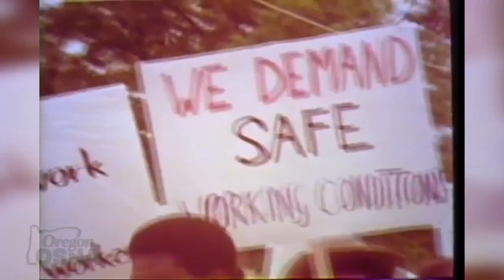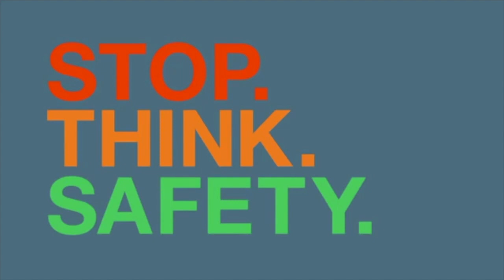History of Fall Protection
A BRIEF HISTORY OF FALL PROTECTION

I think we’ve all seen the images from the 1920s and 1930s in which iron workers pose along
 I-beams high above the cityscape. Prior to the Occupational Health and Safety Act (OSHA) of 1970, fall protection in the workplace was unregulated, and employers bore little responsibility for fall hazards. Cautions amounted to verbal warnings or posted signs. Body belts were rare, and often went unused. Each worker, it is believed, was responsible for his or her own safety. Workers believed safety devices to be too restrictive and cumbersome to be of value.

With the advent of OSHA, and with the increasing costs of litigation related to deaths and injuries from falls, attitudes about workplace safety began to change. Fall protection became a larger priority. Industries such as construction, manufacturing, mining, and transportation began to see the value in providing both passive (ladders and enclosed walkways) and active (rope and body belt systems) fall protection for workers. The risk of OSHA spot inspections and heavy fines for noncompliance with regulations added a new incentive for employers to address potential fall hazards in the workplace.

On the technological side, most active fall protection systems can be traced to mountaineering, where the need for fall protection is obvious. Mountaineers and rock-climbers have long used complex fall protection systems that include some of the same elements seen in industrial fall protection, including anchorage devices, ropes and lanyards, and body harnesses.

During the 1970s and 1980s, the use of safety body belts became the norm for workers who were required to perform tasks at height. The construction industry added the protection of the “100% tie-off,” which required that a worker’s body belt be secured by two lanyards. This ensured that at least one lanyard would remain attached, even at transition points between work areas. Workers, however, found the tying and untying of lines to be time-consuming.

By the 1990s, the full-body harness began to exert its presence in the workplace. For the first time, workers at height were protected not only from fall-related impacts, but from the spinal and internal organ injuries that could result from even short periods of suspension from a body belt. The dorsal D-ring system provided more effective weight distribution. Advances in the materials used in the construction of harnesses made them more comfortable, able to hold heavier workers, and more resistant to wear and tear from weather and exposure to corrosives and abrasives. Development of the self-retracting lanyard helped reduce fall distance, improve deceleration, reduce sudden stops, and ease of rescue. Improved worker training and safety awareness, including development of effective fall rescue plans, has helped to reduce the number of fall-related injuries and fatalities in the workplace.

A 2011 change to OSHA’s 1999 fall protection standards has expanded their regulatory scope to require fall protection for residential home construction. According to the new regulations, personal fall arrest systems must (a) not allow a worker to fall more than 6 feet or to contact a lower level; (b) bring a worker to a complete stop and limit maximum deceleration distance to 3.5 feet; and (c) have the strength needed to withstand twice the impact energy of a worker free-falling a distance of 6 feet (or the fall distance permitted by the system, whichever is less).

Fall protection continues to evolve, and manufacturers and safety professionals are seeking new and innovative ways to identify hazards and protect workers. Consult your manufacturer to help you choose the fall protection system that best meets the needs of your business, your facility, and your workers.

El Profesor.

?sub_confirmation=1